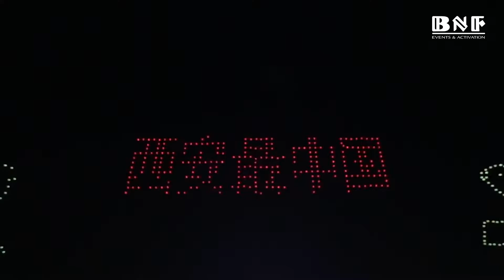Teasing Countdown 2018 Lighting drone show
BNF Entertainment :
Kênh chuyên về các sự kiện " HOT " ở Đà Nẵng tại sân Khấu Biển Đông
BNF ĐÀ NẴNG :
- QUÁN BAR , NHÀ HÀNG
- PHỤC VỤ PARTY HÀNG ĐÊM
- CHƯƠNG TRÌNH NGHỆ THUẬT HẰNG ĐÊM: CA MÚA HÁT, DJ , CÁC TRÒ CHƠI DÂN GIAN, ẢO THUẬT, THỜI TRANG LUÂN PHIÊN.
- TỔ CHỨC SỰ KIỆN CHO CÁC DOANH NGHIỆP CẦN QUẢNG BÁ HÌNH ẢNH

Video xem nét hơn ở chế độ 720p HD